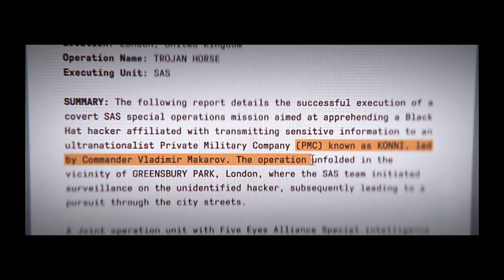Call of Duty: Modern Warfare 3 | Campaign #15 - Countdown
We are in the Endgame now!
1) PROCESSOR: 13th Generation Intel® Core™ i7-13700HX Processor (E-cores up to 3.70 GHz P-cores up to 5.00 GHz)
2) GPU: NVIDIA® GeForce RTX™ 4060 8GB GDDR6, Boost Clock 2370MHz, TGP 140W
3) RAM: 16GB SO-DIMM DDR5-4800
4) OS : Windows 11 Home
5) Cooling System's : Legion Coldfront 5.0 cooling system
6) Display: 16" WQXGA (2560x1600) IPS 500nits Anti-glare, 100% sRGB, 240Hz, DisplayHDR™ 400, Dolby® Vision™, G-SYNC®, Low Blue Light, High Gaming Performance.
Developers: Sledgehammer Games, Infinity Ward
Genre: First-person shooter
Engine: IW, IW 9.0
Mode: Multiplayer video game
Composer: Walter Mair